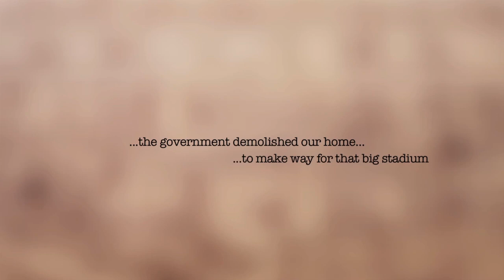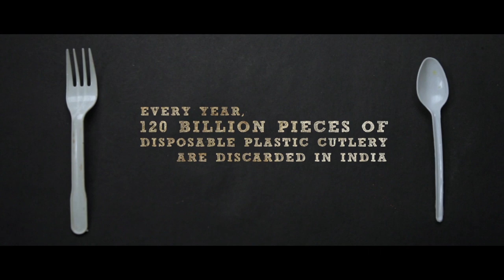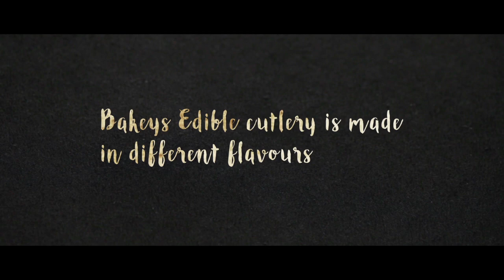Rintu Thomas | Documentary film maker (Lopez Design.Forum)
Our Forum is a monthly platform, which allows designers, academia, artists and other professionals to share their work with a vision of cross disciplinary collaboration.

This video series is a documentation of the presentations made by the varied professionals invited present at the platform.

Black Ticket Films is a media strategy agency, production house and an independent voice. Rintu Thomas along with her partner Sushmit Ghosh started this venture in 2009 with the vision to create social impact films, interactive digital content and a wide array of fiction and non-fiction series.